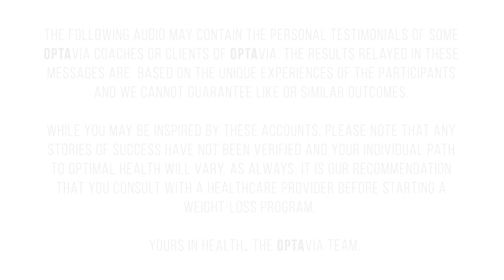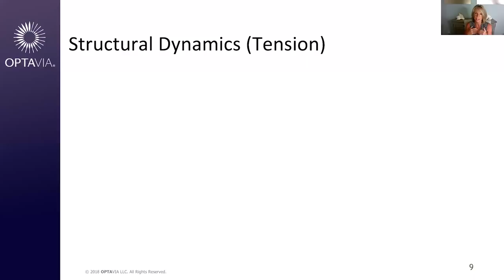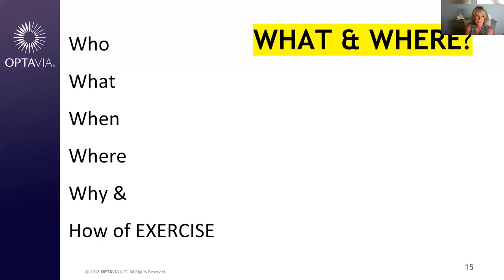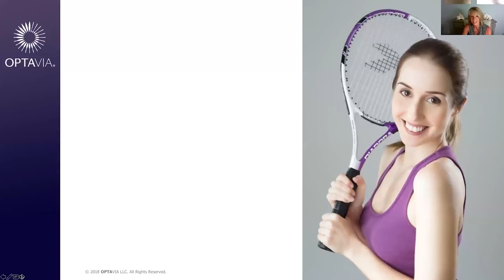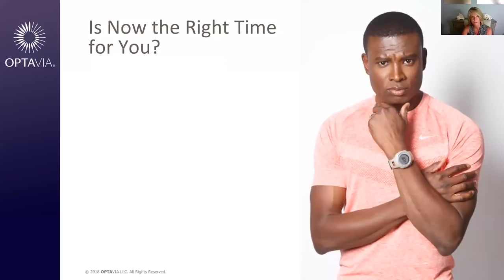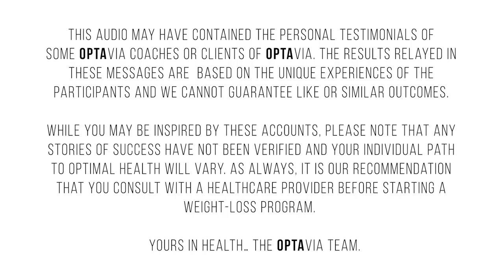Habits of Health Zoom Call: Exercise